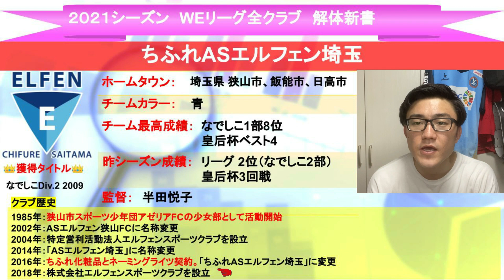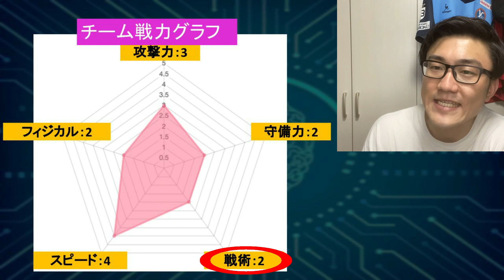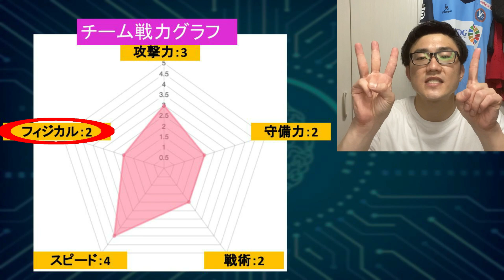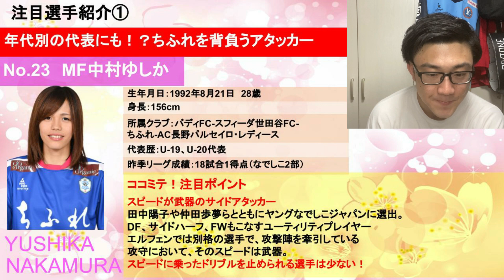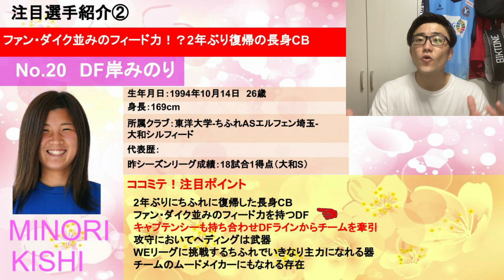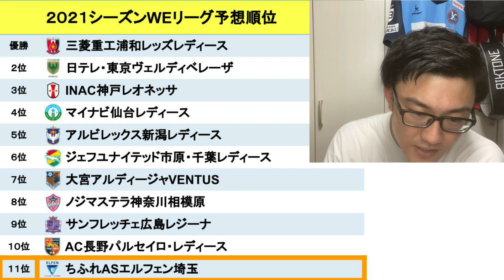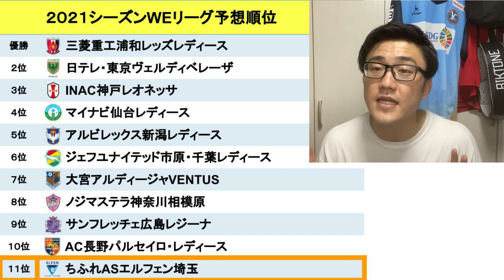【WEリーグチーム紹介】ちふれASエルフェン埼玉！！素晴らしい環境すぎる女子アスリートの為のクラブ！！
【WEリーグ全チーム紹介】
解体新書vol.5
ちふれASエルフェン埼玉

これから始まる女子サッカーのプロリーグWEリーグ！
参戦チームを徹底解剖！

これを見てWEリーグ開幕前の情報を手に入れて下さい！

そして、女子サッカーを一緒に盛り上げていきましょう！

今回もタイトルコールはスタジアムDJ風に心を込めて声をいれました！！

ちふれASエルフェン埼玉は非常に歴史あるクラブ！
WEリーグはどこが勝つかまだまだわからない中で、楽しみなチーム！

サッカーどころ埼玉県のこのチームは、女子アスリートの地位向上をテーマに様々な取り組みをしているクラブで、環境面も、非常に素晴らしいクラブ！

こんなクラブだったらここでプレーしたいって思うんじゃないでしょうか！？

注目のWEリーグ、頑張れちふれASエルフェン埼玉！！

女子サッカーの未来をDJわたると一緒に作ろう！